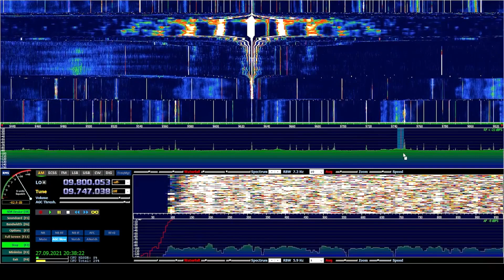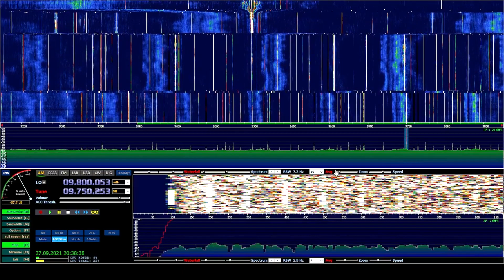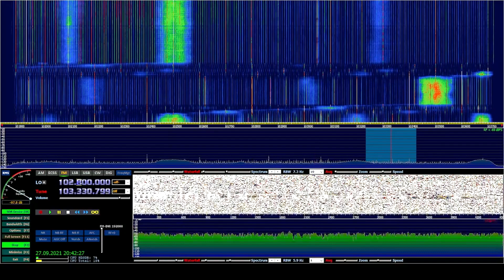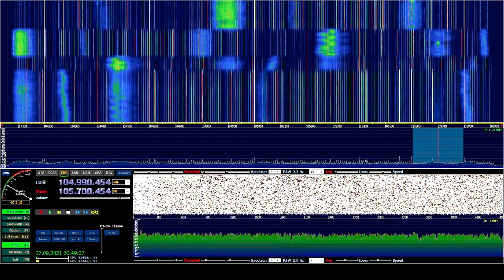Малахит-DDC. Работа с HDSDR. Malachite-DDC. Working with HDSDR.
Полоса обзора 1920кГц. Прием на MLA-30. Много помех. На УКВ MLA-30 работает плохо.
1920 kHz span. Admission to MLA-30. Lots of interference. MLA-30 works poorly on VHF.